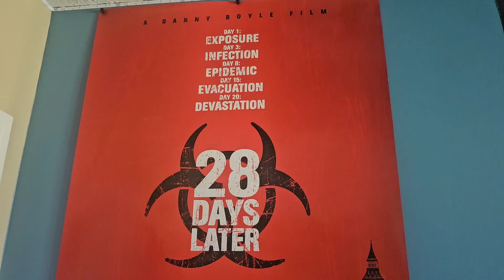The Truman Show (1998) Napoleon Dynamite (2004) 28 Days Later (2002) | KMR: S6 Ep 47